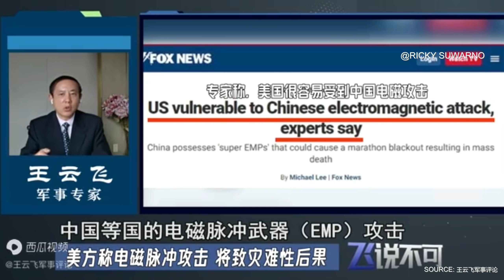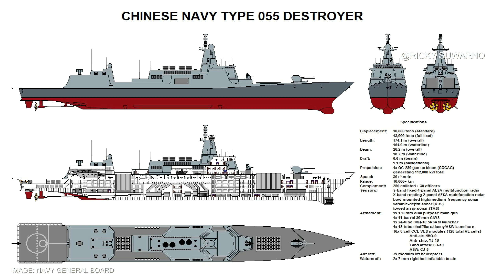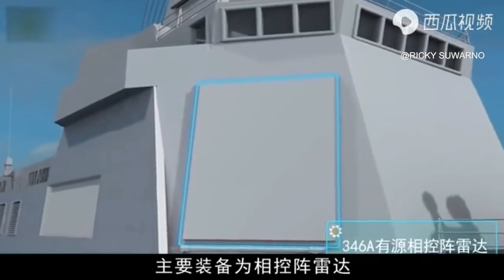Teknologi militer tercanggih China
Pertahanan merupakan jaminan paling penting bagi keamanan suatu negara. Tanpa pertahanan negara yang kuat, tidak akan ada harga diri dan kedaulatan negara. Bila kita Melihat sejarah Indonesia , justru karena ada negara tanpa pertahanan yang kuat menyebabkan Gerbang negara kita terbuka lebar dan dengan mudah dijajah oleh imperialisme barat seperti Belanda, Inggris dan Jepang. Begitu pula halnya dengan negeri tirai bambu China. Atas permintaan teman-teman supaya Ricky dapat sekilas berbagi mengenai perkembangan teknologi terutama pencapaian militer China yang maju pesat dalam satu dekade terakhir.

Setelah berdirinya New China, semua rakyat menyadari peran penting pertahanan negara sehingga Beijing mengambil langkah-langkah memperkuat pengembangan militer, dimana sebagian besar senjata dan peralatan militer China mulai mencapai tingkat standar dunia, dan bahkan sebagian besar telah jauh memimpin negara-negara Barat .